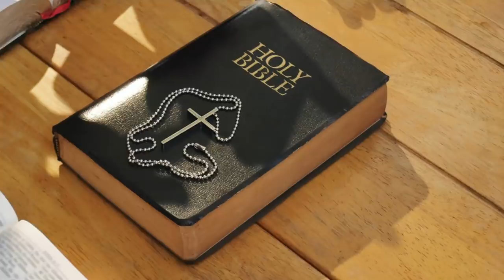The Others Explained In Hindi | Deeksha Sharma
The Others Explained In Hindi By Deeksha Sharma. The Others Movie Reveals the Secret of A Lonely Giant Mansion sitting alone in the Darkness, inside it a Family & Servants who are visited by unknown Guests. Up for Some of the Best Hollywood Suspense Thriller Movies, The Others is my Recommendation. Full Movie Story Explained & Review would be shared in this Video.